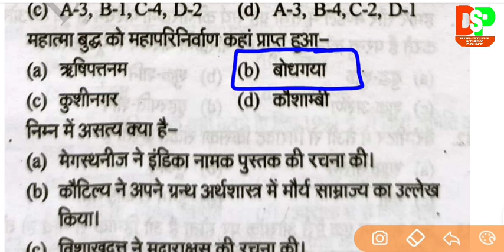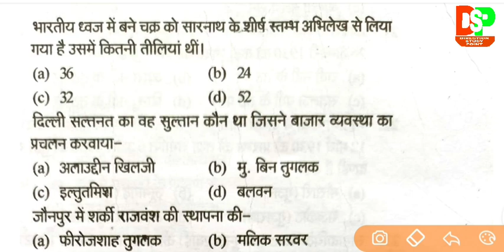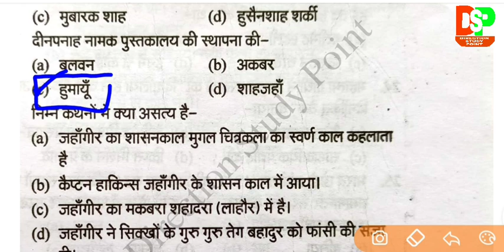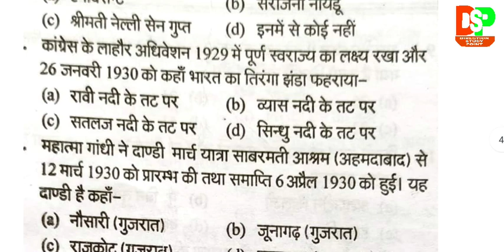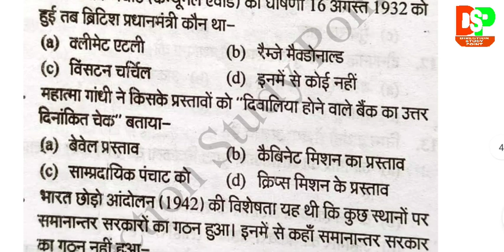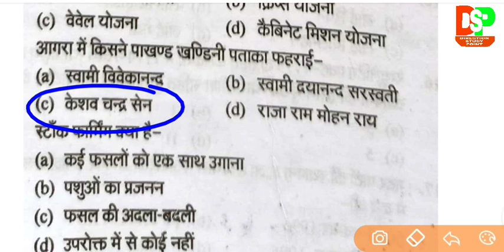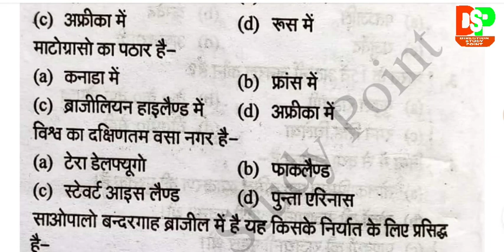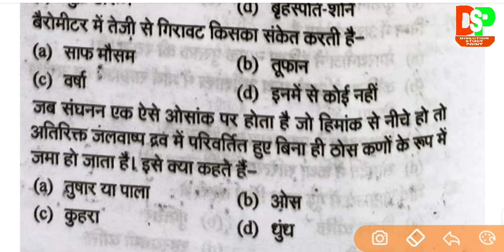Bihar ssc inter level mains exam 2020 | gk practice set